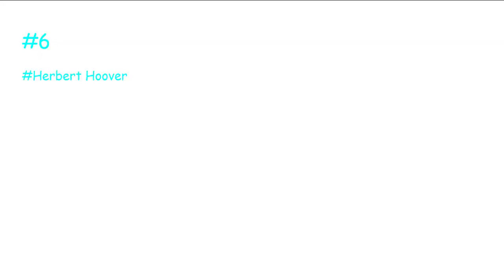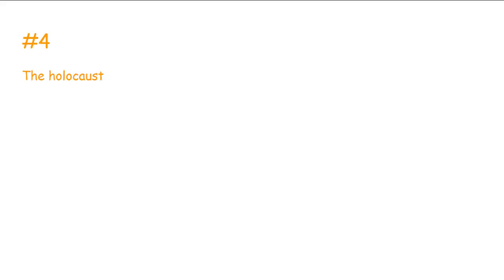Top 10 Bruh moments in history (SCARY)